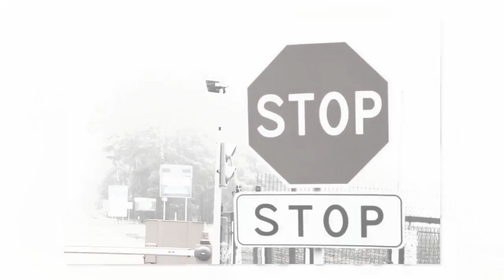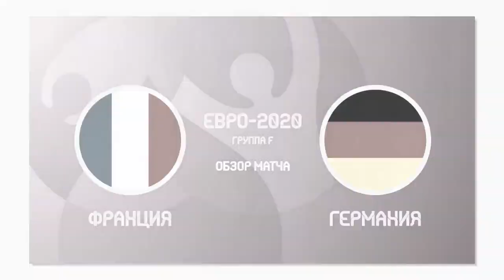Новости политики .Скандал в ЕС: Германия и Франция потребовали от Польши соблюдать правила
новости политики